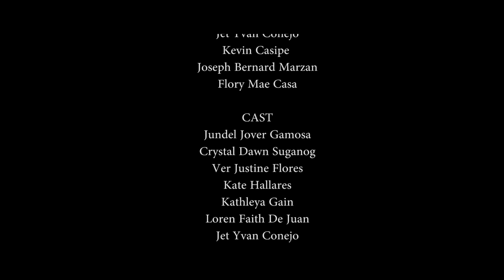West Side Stories - EP 2: Love Potion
Directed by Dona Galindo
Story by Jetlag Yvan Galila Conejo and Kevin Patrick Casipe Panes
Starring Crystal Dawn, Jundel Jover Gamosa, Ver Justine Magallanes Flores, and Kate Hallares
Introducing Flory Mae Casa, Kathleya Teruñez Gain, Loren Faith de Juan, and Joseph Marzan

Love comes inevitably. Love can come anytime and anywhere. At West Side Cafe, love stories and tragedies happen everyday. An accident, even a little space may bring you to meet your future.

West Side Cafe